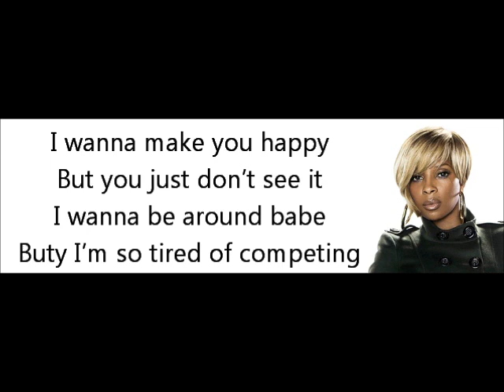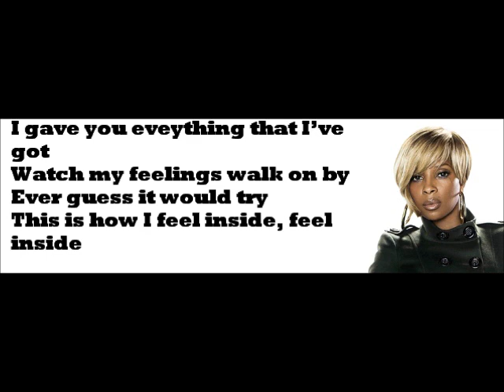MARY J. BLIGE FT NICKI MINAJ - FEEL INSIDE (lyrics)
MARY J. BLIGE FT NICKI MINAJ -- "FEEL INSIDE"